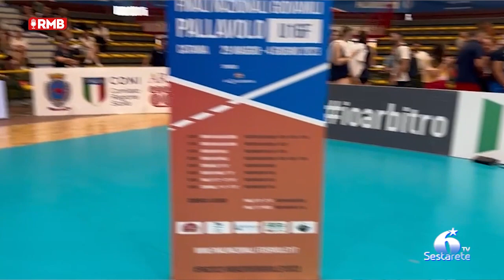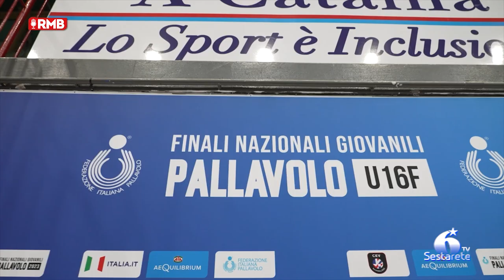La Finali Nazionali Under 16 femminili di Catania raccontate da Sestarete Tv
Catania. Un nuovo storico trionfo per il Volleyrò Casal de’ Pazzi. Grandissimo spettacolo quello vissuto questa mattina presso il Pala Catania per l’ultimo atto delle Finali Nazionali Giovanili Under 16 femminili. Ad aggiudicarsi lo Scudetto 2023 è stato il Volleyrò Casal de’ Pazzi; le ragazze di coach Matteo Pilieci hanno infatti superato 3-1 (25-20, 25-19, 21-25, 25-19) l’Imoco Volley di Elisa Sperandio. Il racconto di Sestarete TV.